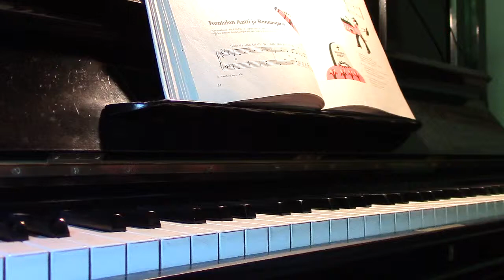Talikkalan markkinoilla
Talikkalan markkinoilla Rautio, Matti, sov.